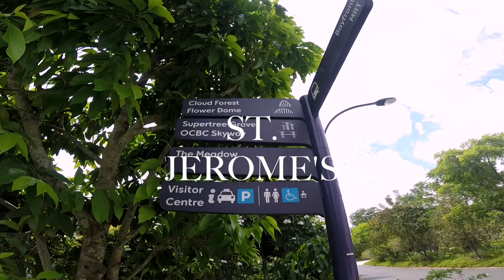ST. JEROME'S LANEWAY FESTIVAL SINGAPORE 2017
MORE RAIN. NO MUD. MORE GREAT MUSIC. NEW FRIENDS.

enjoy this little snippet of an amazing day. this 7th edition of laneway might just be the best one yet. spread love and drink more water!!

MUSIC CREDITS!!!:
1. Redbone - Childish Gambino
2. Youth - Glass Animals
3. Devastated - Joey Bada$$